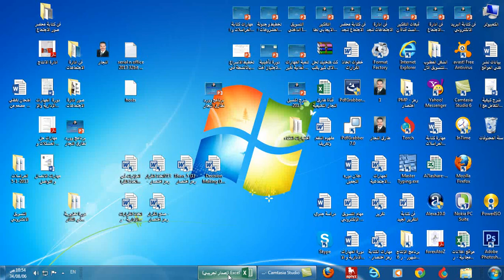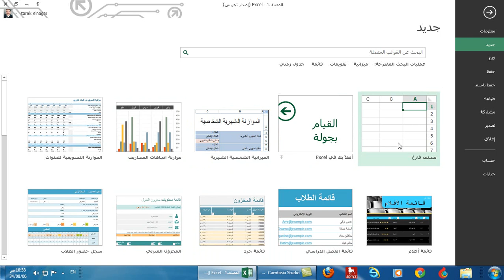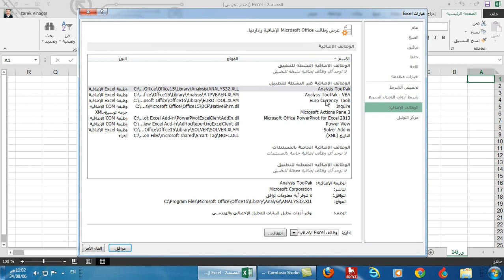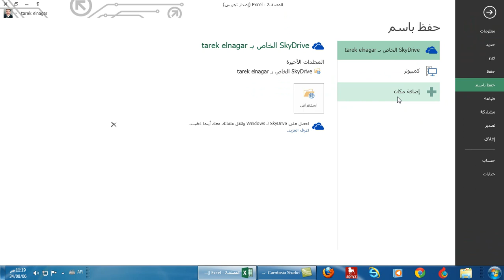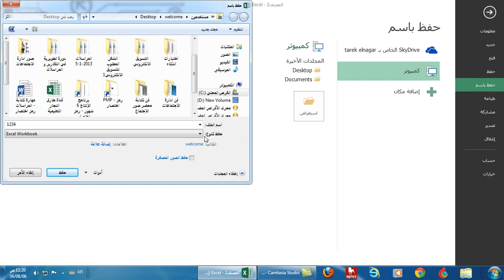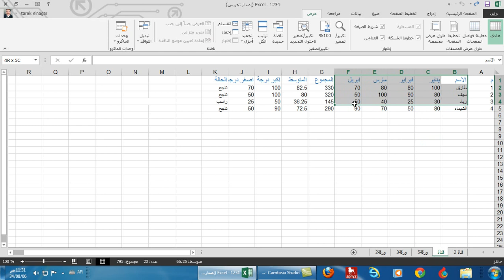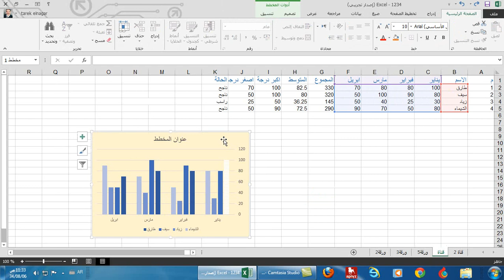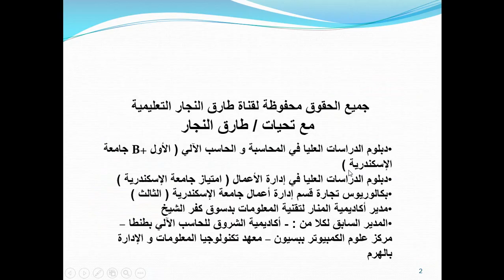شرح برنامج اكسيل 2013 Excel من البداية للاحتراف في فيديو واحد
الشرح الوجيز بدون تعجيز اكسيل 2013 لطارق النجار بواجهة عربية
اما
شرح اكسيل Excel 2013 من البداية للقمة في فيديو واحد واجهة انجليزية في 60 دقيقة
اضغط على الرابط التالي للمشاهدة و التحميل :-
لتحميل النسخة ذات الواجهة الانجليزية اضغط علي الرابط التالي :-